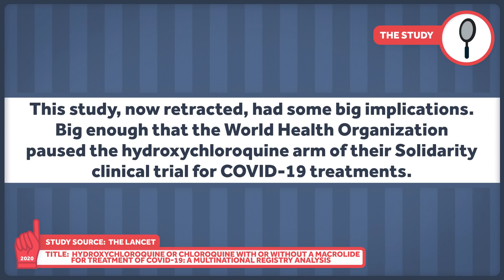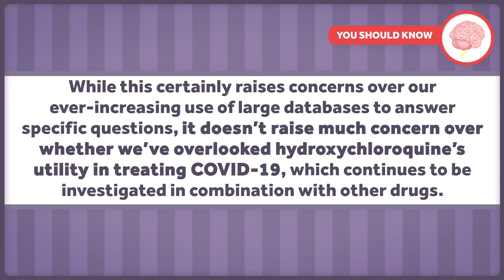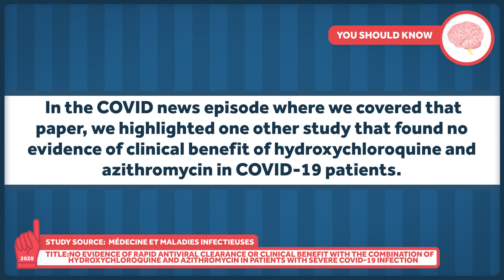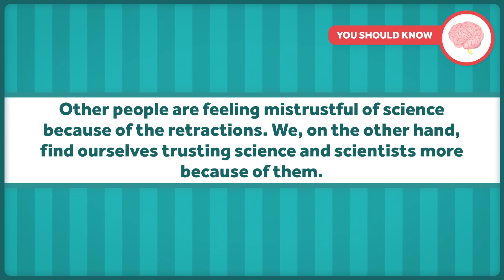What's Happening with the Hydroxychloroquine Study Retraction?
A significant study on the safety of hydroxychloroquine as a treatment for COVID-19 has been retracted. So, what does this mean? What does it say about using the drug to treat COVID? What does it say about the way we do science?

Other Healthcare Triage Links:
2.
3.
4. Aaron's book "The Bad Food Bible: How and Why to Eat Sinfully" is available wherever books are sold, such as Amazon